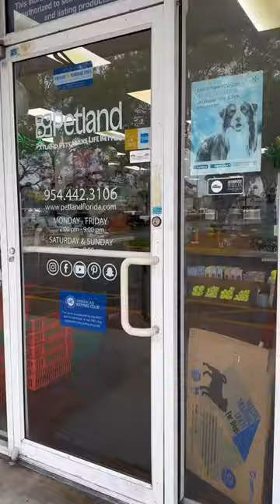Spoil your pup on their espacial day with a dog-friendly customizable cake from Petland! 🧡